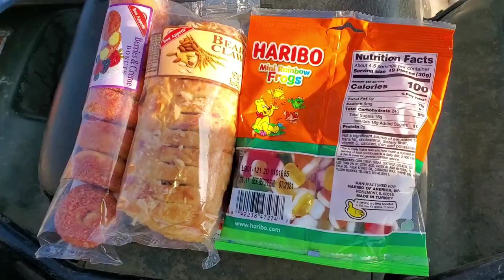Our dog tracks and finds her first wounded elk!! Utah Archery elk 2020.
Here our dog tracks and recovers her first wounded elk! 💥!

I was sick of people in our hunting party, including me, wounding elk and not being able to find them. This was especially frustrating during limited entry bull hunts that come every 10 years. I decided to take matters into my own hands and train our new golden retriever to track. After watching a couple YouTube videos tracking was actually super easy to teach her and it was very natural for her as well.

 Hope you enjoy. If you live in the Utah area feel free to reach out and I would love to have my dog track any wounded animals for you..and create some more content for y'all. Thanks 😊